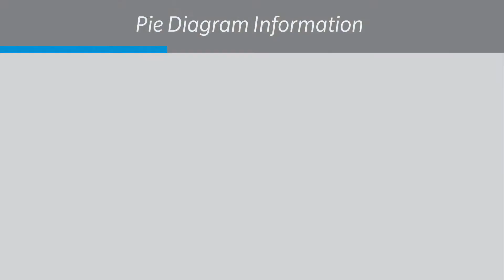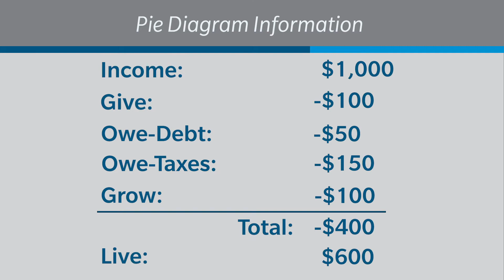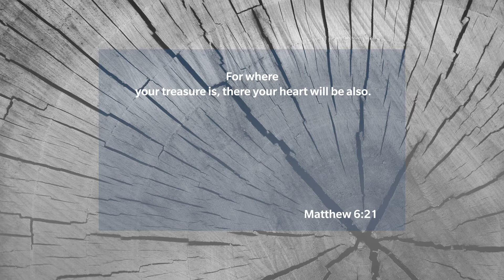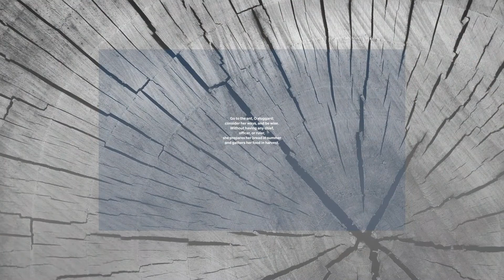Four Hs of Financial Wisdom (Health)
This video helps understand the four hs of financial wisdom taught by the Ron Blue Institute. This is the Health video.